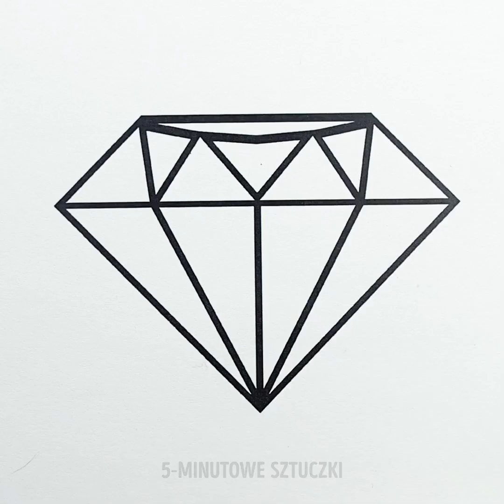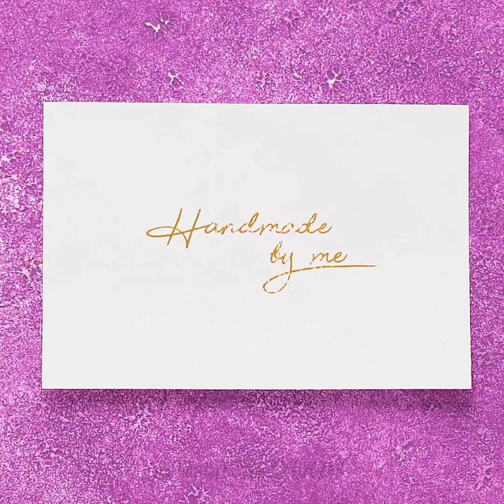34 FANTASTYCZNYCH POMYSŁÓW PLASTYCZNYCH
RADY DLA PRAWDZIWYCH ARTYSTÓW

Wiele osób lubi sztuki plastyczne. A Ty? Jeśli twoja odpowiedź jest pozytywna, to nasz filmik jest dla ciebie! U nas znajdziesz bowiem wiele niesamowitych rad malarskich i rysunkowych. Nasze pomysły nadadzą się dla każdej grupy wiekowej, więc zaproś swoich przyjaciół oraz rodzinę i zacznijmy niezwykły artystyczny maraton!

Pokażemy ci niezwykłe triki malarskie dla każdego – zobaczysz jak malować palcami oraz jak wykonać cieniowanie techniką stroke painting. Każdy znajdzie u nas coś dla siebie, osoby początkujące i zaawansowane!

ZNACZNIKI CZASU:
0:52 – Malowanie papugi
3:29 – Smok techniką one stroke
5:12 – Sztuka gradientowa
7:18 – Malowanie stempelkami